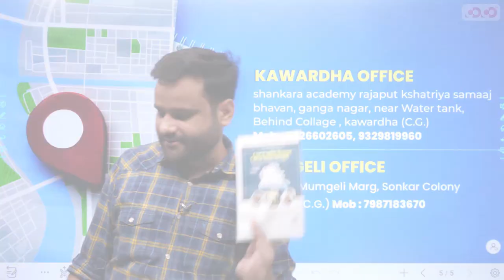COCO Current Affair Capsule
छत्तीसगढ़ सरगर्भित : New Edition : 4 किताबों का संग्रह
Printed Book Available Now On Our App & Website.

 ( HEAD OFFICE BILASPUR )
4th Floor, Real Heaven Business Arcade,
Opp. Vandana Hospital , Mangla Chowk,

( RAIPUR BRANCH )
1, 7 South Avenue Road & Plaza,
Choubey Colony, Raipur (C.G.)

( DURG BRANCH )
1st-2nd Floor, Adarsh Nagar, Maharaja Chowk
Infront of tomchi Restaurant, Durg (C.G.)

(JANJGIR OFFICE )
Krishna Plaza, Link Road, Near Tulsi

 ( KORBA OFFICE )
1 Nidhi Viz, 2nd Floor, Transport Nagar,
in front of Hotal Heritage Inn, Korba (C.G.)

 ( MOPKA OFFICE )
Chilhati Road, KGN Complex,  Mopka,

( KAWARDHA OFFICE )
Shankara academy Rajaput kshatriya samaaj
Bhavan, near Water tank,
Behind Collage , kawardha (C.G.)

 ( MUNGELI OFFICE )
Bilaspur Mungeli Marg, Sonkar Colony